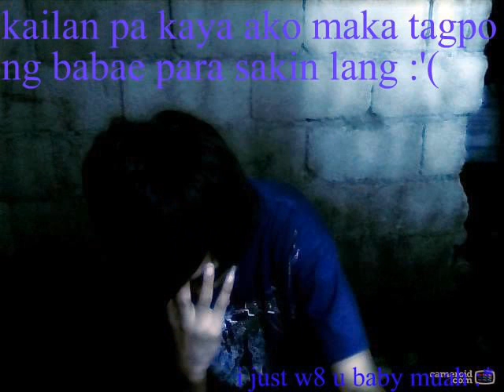masaya ako sayo by akazuki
.I dedicate this song to my special someone.

...AKA: cLentmeL aKazUki bHaby mHine 5254